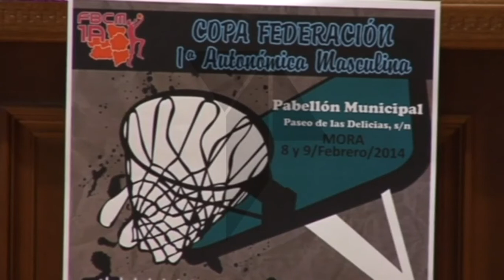La Copa Federación llega a Mora (Toledo)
Este fin de semana se disputará en Mora la Copa Federación de Categoría 1ª Autonómica Masculina. Serán los cuatro mejores equipos los que luchen por ella: Mora, Miguel Esteban, Campo de Criptana y Talavera. Teletoledo Noticias.